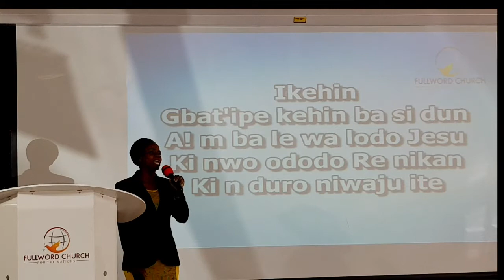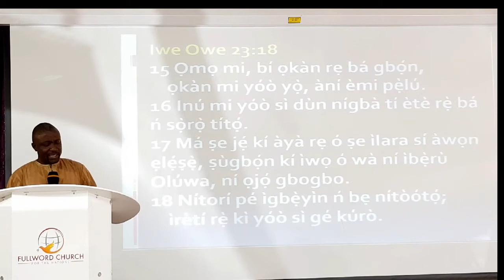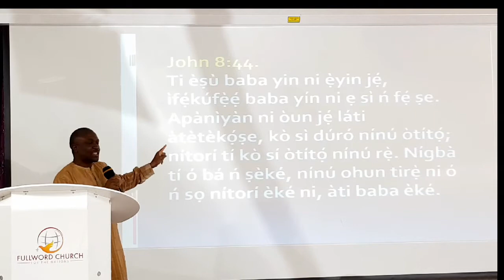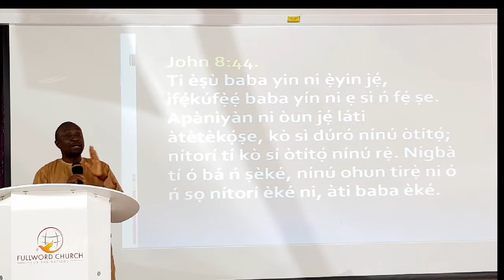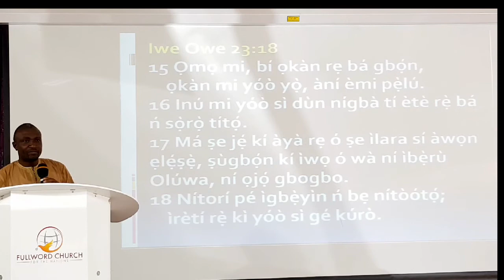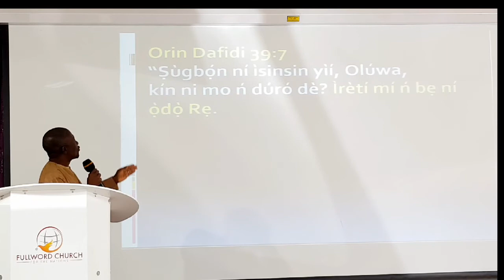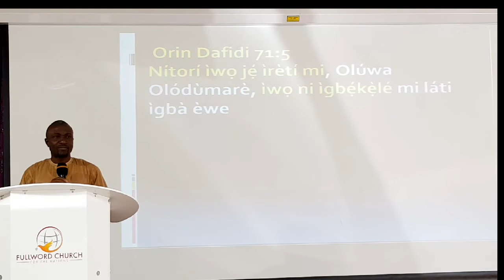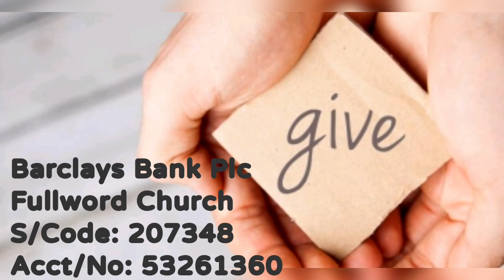IRETI OLODODO -IJOSIN NI EDE YORUBA 13092020